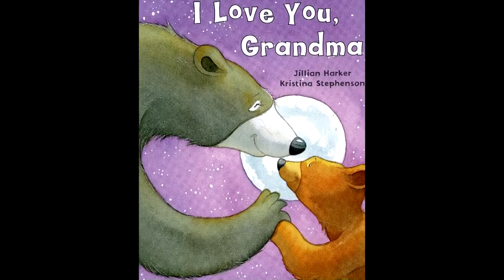I love you grandma by Jillian Harker and Kristina Stephenson read by Grandpa Tom